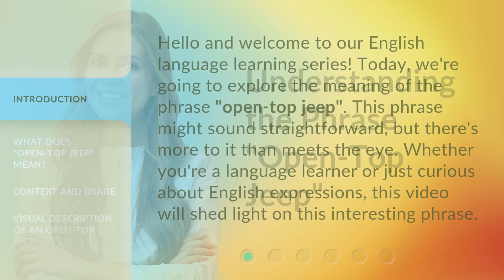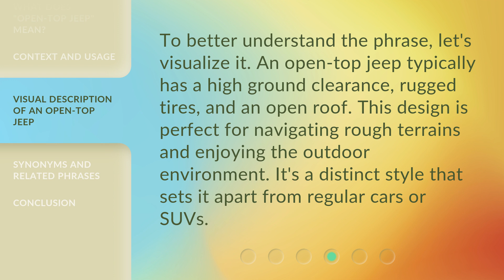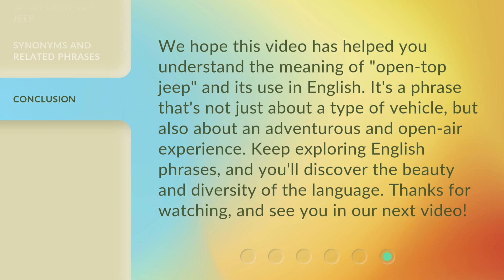Understanding the Phrase "Open-Top Jeep"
Unraveling the Mystery of the Open-Top Jeep • Discover the true meaning and allure behind the phrase 'Open-Top Jeep' as we delve into its history, design, and thrilling adventures it offers. Get ready to be captivated by the fascinating world of open-air exploration!

00:00 • Introduction - Understanding the Phrase "Open-Top Jeep"
00:31 • What Does "Open-Top Jeep" Mean?
01:06 • Context and Usage
01:37 • Visual Description of an Open-Top Jeep
02:02 • Synonyms and Related Phrases